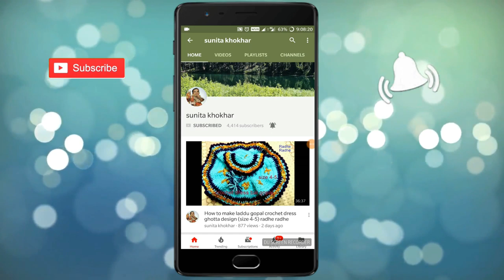Crochet woolen Dori डोरी बनाने का आसान तरीका राधे राधे ।